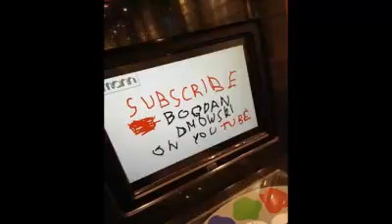Alexsandra Dawidowicz "Bezdomne Koty" Czyta: Bogdan Dmowski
Ilustracja muzyczna: MOMENTE voll Freude / Freundschaft